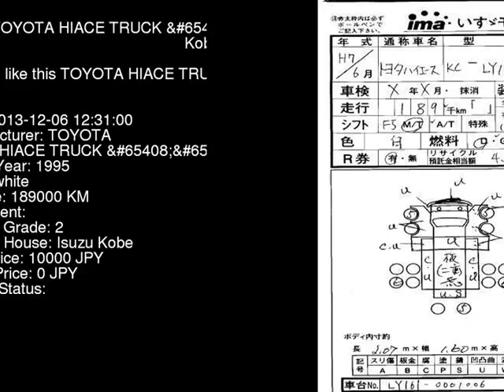1995 TOYOTA HIACE TRUCK LY161 - Japanese Used Car For Sale Japan Auction Import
1995 TOYOTA HIACE TRUCK  LY161 - Japanese Used Car For Sale Japan Auction Import LY161,TOYOTA,HIACE_TRUCK,jdmvip,vip,jdm,cars,japan,jdmvip.com,japanesecars,usedcars Japanese Used JDM Car For Sale At Auction in Japan for Import